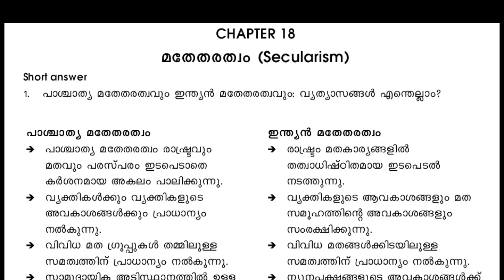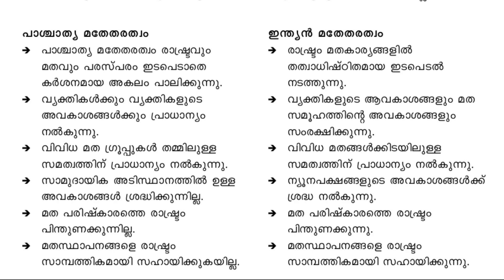politics important focus area exam special note/+1 politics/lesson- 18/plus one class